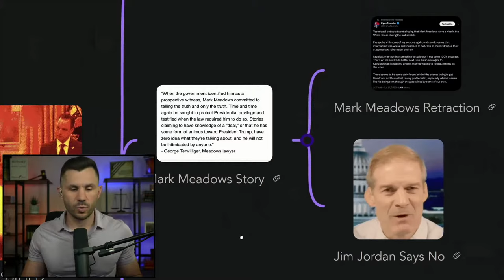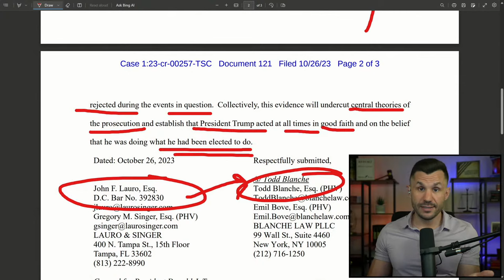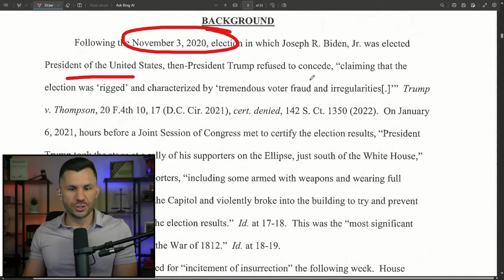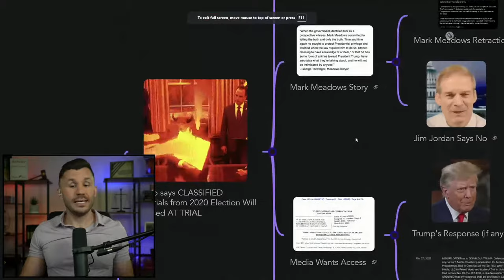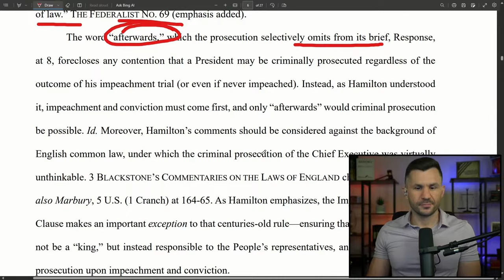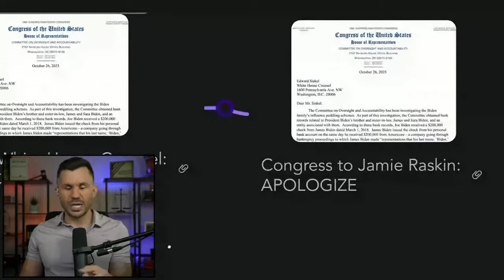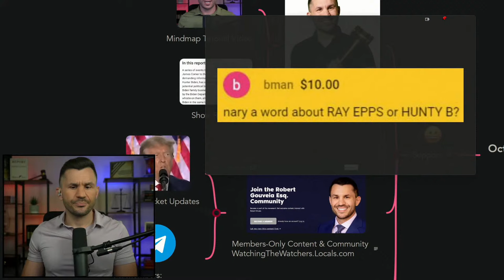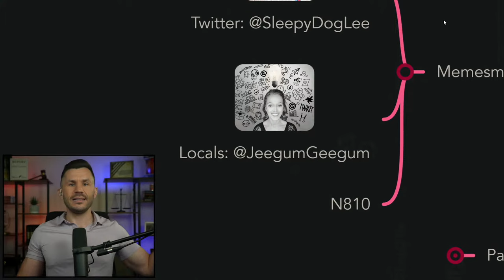Trump Drops CLASSIFIED Bombshell; Presidential IMMUNITY Reply; Biden QUESTIONED on $200k "Loan"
Trump's recent filing raises eyebrows after his lawyers provide notice he will be using classified materials in his defense during the January 6th trial. Trump's attorney provide little details, only that the materials with show evidence of 2020 election interference and more to support Trump's actions.

Trump's defense submits their final reply in support of their Motion to Dismiss the January 6th case based on Presidential Immunity. The filing is joined by Jack Smith's opposition and off to Judge Chutkan for a ruling.

The Oversight Committee demands answer from the White House Counsel's Office about Joe Biden's alleged "loan" to his brother James and the supposed repayment via a $200,000 check. Rep. Comer explains the details behind and the effort while he demands an apology from Rep. Raskin.

TIMECODES
00:00:00 - Intro
00:00:45 - Mindmap Overview
00:07:34 - Trump says CLASSIFIED Materials from 2020 Election Will Be Used AT TRIAL
00:09:16 - Notice to Judge Chutkan: Classified Materials Coming Out
00:17:04 - Mark Meadows Story
00:22:08 - Jim Jordan Says No
00:24:57 - Media Wants Access
00:39:18 - Judge's Order Ultimate Ruling Prediction?
00:40:44 - Andrew Weissmann: Trump Goading DOJ
00:47:26 - Trump's Presidential Immunity is "MANIFEST" says Defense
00:49:40 - Reply to Jack Smith on Immunity (27-pages)
01:10:17 - Bill Barr: Trump About Retribution
01:12:26 - Congress DEMANDS Biden Explain the $200k Check from Brother
01:12:34 - The Check
01:13:18 - Comer Explains
01:15:50 - Congress to White House Counsel: Explain the Check
01:19:37 - Congress to Jamie Raskin: APOLOGIZE
01:26:41 - YouTube Local Community